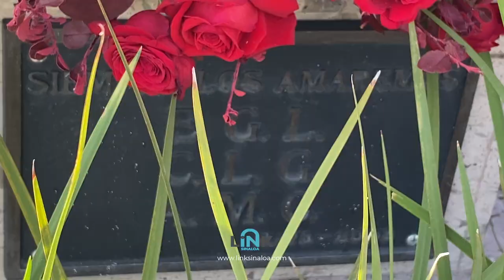ASÍ ARREGLAN EL CEN0TAFI0 A HIJO DEL "CHAP0"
En conmemoración del Día de los fieles difuntos, año con año colocan arreglos florales en el cenotafio de Iván Guzmán, en el estacionamiento de un centro comercial de Culiacán.